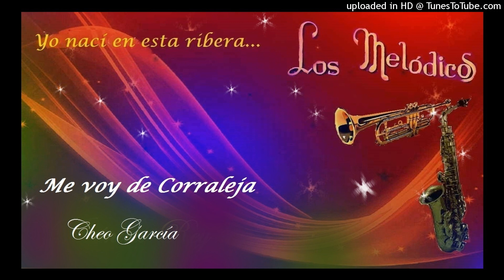Me voy de Corraleja - Los Melódicos.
Porro (1981).